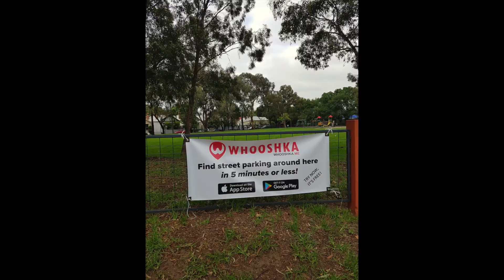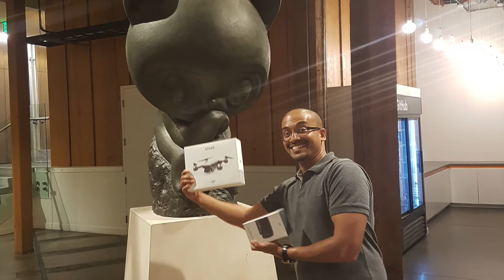I failed learning to code 3 times UNTIL...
📢  💯 🌟  In this video I share the key reasons why I failed to learn to code 3 times.  I succeeded the fourth time, at age 37.

I go through the key steps I followed to succeed:
1) Clear Goals and having a solid plan that is right for you
2) Clear Expectations
3) getting the right mix of information vs skills
4) Spending money strategically to save a ton of time

I also cover the challenges of choosing what languages, frameworks and topics to cover, the value of a coach, some ways I used to get unstuck, why learning to code isn’t enough to get your first developer job, understanding the hiring process especially for career changers with no industry background etc.
🌟🌟🌟🌟🌟 ***GET INVITED TO MY LIVE Q&As ***  🌟🌟🌟🌟🌟

🎧 🎧 🎧  *** PODCAST ON HOW I WENT FROM LAWYER TO ENGINEER*** 🎧 🎧 🎧
Whether you’re a self taught programmer, have a computer science degree or never went to college, have been to one or ten bootcamps, have some technical experience or ZERO technical experience, there are certain common fundamentals that you need to know in order to transition your career into tech - either as a paid developer or your own technical co-founder for your startup.

Becoming a programmer at 50 or 25, self-taught, with or without a degree, in the USA or in Asia or Europe or Africa, is about mastering certain meta skills.  Algorithms, Data Structures, Leetcode, competitive programming … these are all useful, but not sufficient to make you a good developer and definitely not sufficient to help you transition into tech.

In fact, it could even be counter-productive if you lack skills to improve you as a candidate in the eyes of a hiring manager.

I have transitioned careers at senior levels - after 12 years of corporate law, I went into product and management, did a MBA (not necessary but useful) and taught myself to code at the age of 38. I’ve been an engineer at Google and startups.

No bootcamps. No computer science degree. But I had been a hiring manager in previous careers...and so I had a solid sense of WHY some candidates get hired and some don’t.

Transitioning careers is not about how much you know, but how effective you are.   Learning to code is the easy part - but learning to learn is really hard.

What to learn? Where to start? How much is enough?  And how to approach the job market? How to generate multiple offers? How to convince hiring managers when you have no technical background, negotiate salary, find your first developer role….these are hard questions and have nothing to do with coding.